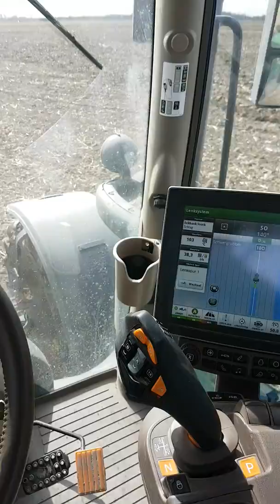Grubbern 6230R mit Horsch grubber